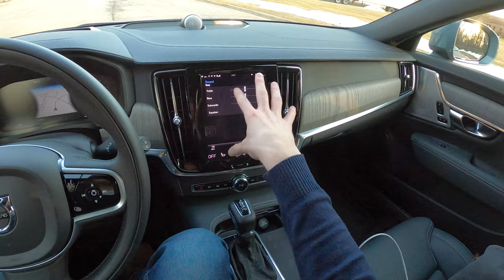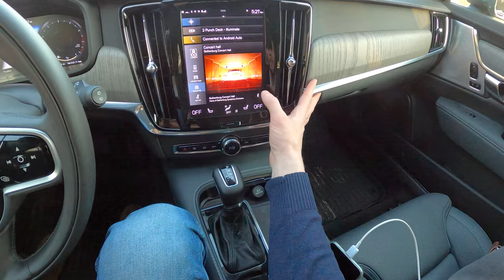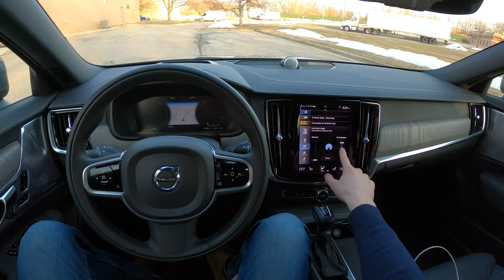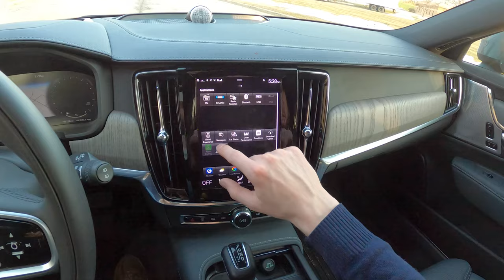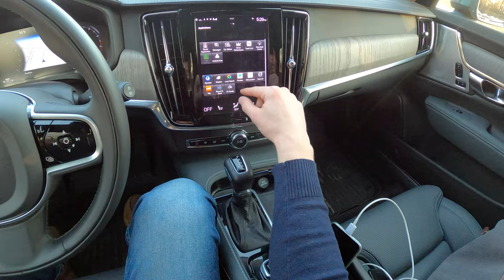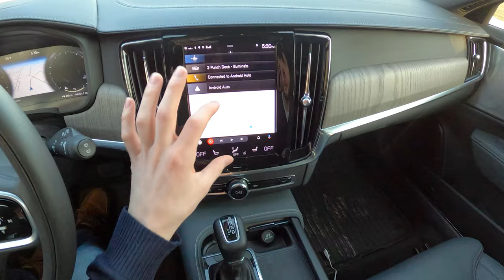2021 Volvo V90 – Bowers & Wilkins Sound System Review | Apple CarPlay & Android Auto Demo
We always get excited when we have a Volvo coming to Daily Motor HQ because their Bowers & Wilkins sound systems are some of the best in the automotive industry. This 2021 Volvo V90 Cross Country was certainly no disappointment. In fact, it's one of the best systems we've ever tested.

Real-world highway fuel-economy test coming soon!

0:00 Infotainment, sound settings, speakers, inputs
7:06 Android Auto and Apple CarPlay
7:48 Lo-fi/Chill (ChillShop)
8:55 Classical (The Travelling Symphony)
10:37 Rock (Homeworld Collapse)
12:20 Bass (Redlips)
13:15 Electronic (Muffin)
14:27 Electronic (Aimless Lyrics)
15:32 Final thoughts